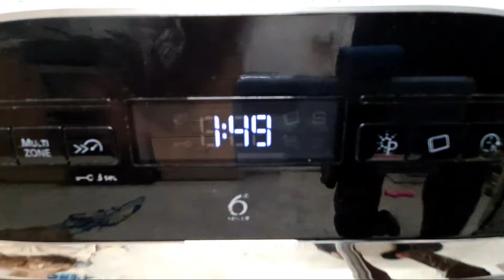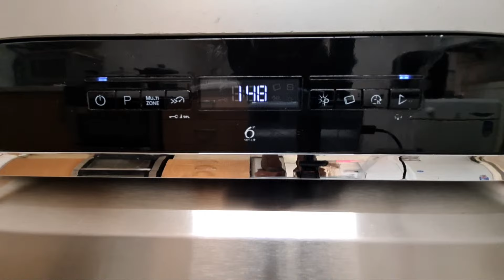Highlight 0:00 – 1:56 from Whirlpool Dishwasher WFO3P33DLXUK Full Cycle 50'c